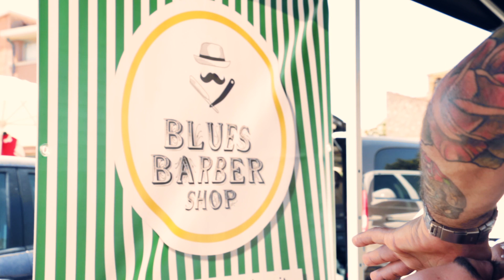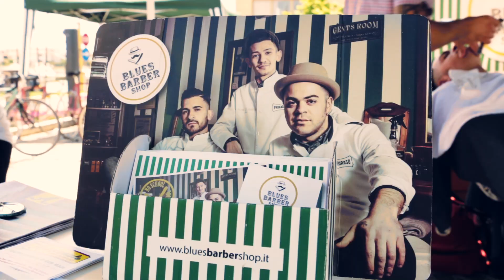Blues Barber Shop @ La Maremmana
A short clip of our Barber Corner at the vintage bicycle race "La Maremmana" - Castiglione della Pescaia.